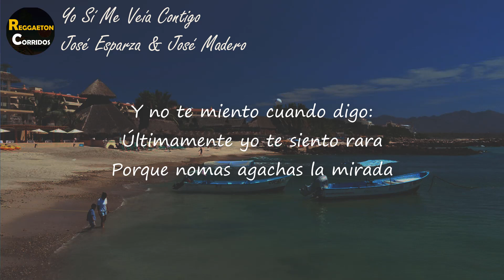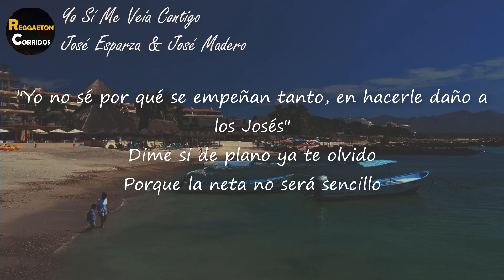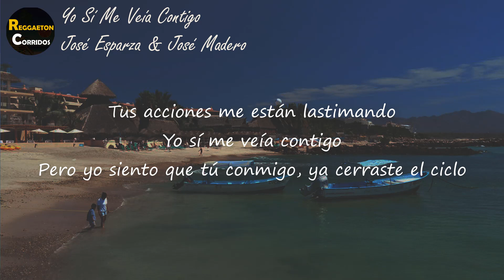José Esparza, José Madero - Yo Sí Me Veía Contigo (Letra) | Dime si de plano ya te olvidoa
Letra de  "Yo Sí Me Veía Contigo"]

[Verso: José Madero & José Esparza]
Yo sé que aún podemos regresar
Pero te marco y te da igual
¿Qué no piensas contestar?
No sé por qué te pones en tu plan
Te busco y te escondes, no es normal
Ya me empiezo a cansar

[Coro: José Madero & José Esparza]
Dime si de plano ya te olvido
Porque la neta no será sencillo
Me saca de onda tu comportamiento
Y no te miento cuando digo:
Últimamente yo te siento rara
Porque nomas agachas la mirada
Si te pregunto qué te está pasando
Ya no sé ni pa' dónde hacerme

[Post-Coro: José Madero & José Esparza]
Tus acciones me están lastimando
Yo sí me veía contigo
Pero yo siento que tú conmigo, ya cerraste el ciclo

[Interludio: José Madero & José Esparza]
Y por eso siempre me pregunto:
"Yo no sé por qué se empeñan tanto, en hacerle daño a los Josés"

[Coro: José Esparza & José Madero, Ambos]

[Post-Coro: José Esparza & José Madero, Ambos]